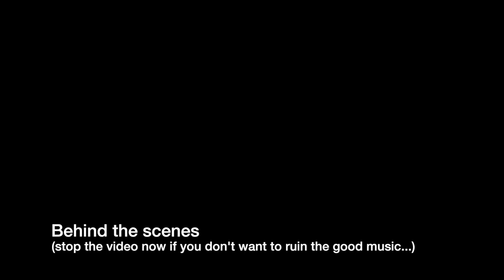Holy Trinity Mass - John Ross | SWELL VOX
It's with great pleasure that I present to you a recording of John Ross' "Holy Trinity Mass" with SWELL VOX. For those of you that have been following SWELL VOX, you'll notice that we've been augmented with a few different voices. Asides from Tom and myself, we have Luke and Sean Lee (David and Tony's younger brothers) and Josh and Sam Beckett. I'm very grateful that they agreed to come under the banner of "SWELL VOX" and record this beautiful Mass setting.

John Ross is an Australian composer and arranger, a graduate of Durham University, and a Fellow of Trinity College, London. In 1996 he retired as Senior Lecturer, Charles Sturt University and Director, Murray Conservatorium. In 2014 he retired after 30-odd years as an examiner (Piano and Written subjects) for the Australian Music Examinations Board. In 2016 he retired after many years as Director of Music at St. Matthew's Church, Albury, New South Wales. In 2015 he was awarded the Order of Australia Medal (OAM) for services to music as an educator, musician, choral director and composer. So quite a lot of history and connections here! Tom was also a boy treble at St. Matthew's during John's time as DoM at St. Matthew's.